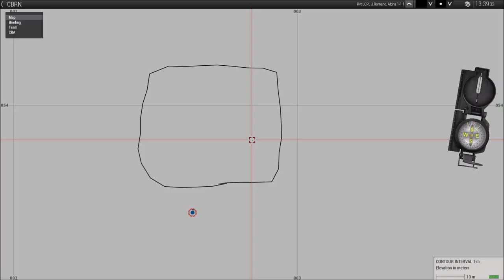Stealth Mountain: War Crimes Edition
Just a little something being worked on.
Only two years later.